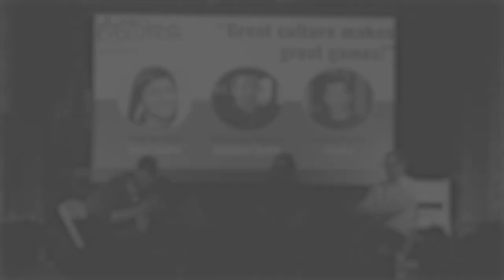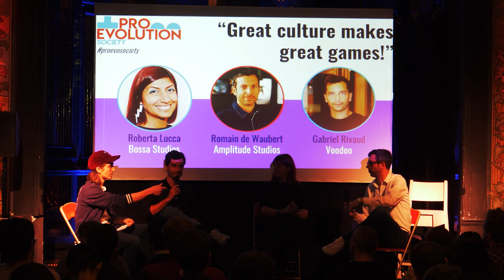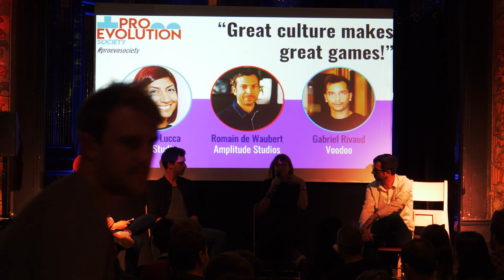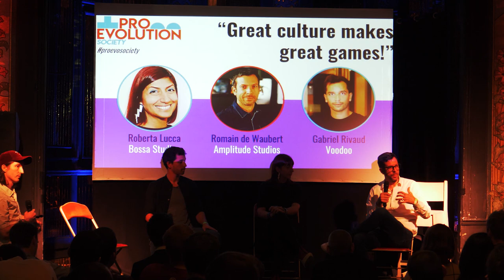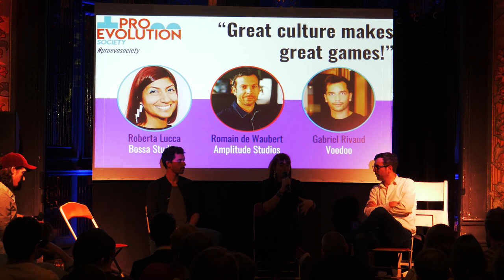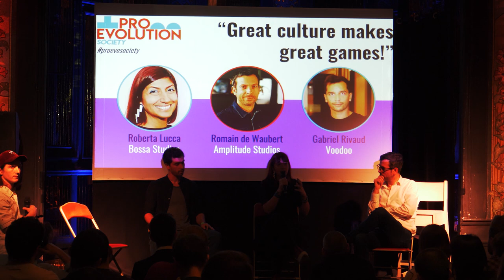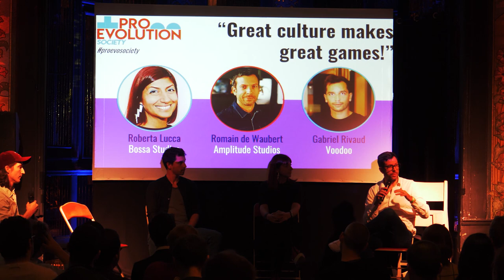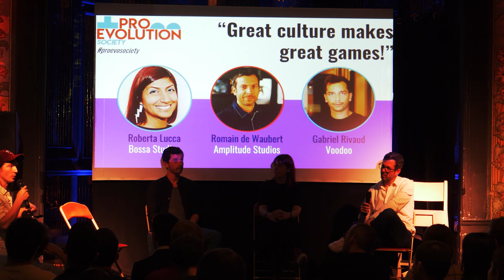Great culture makes great games!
A panel with Roberta Lucca from Bossa Studios, Romain de Waubert from Amplitude Studios, Gabriel Rivaud from Voodoo